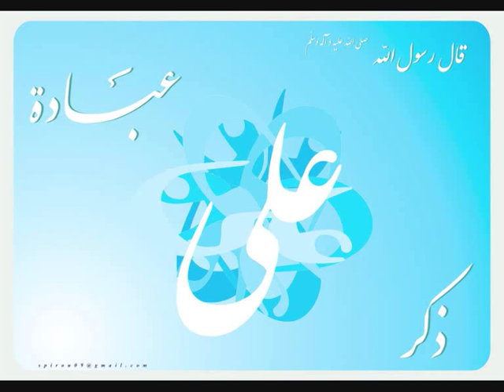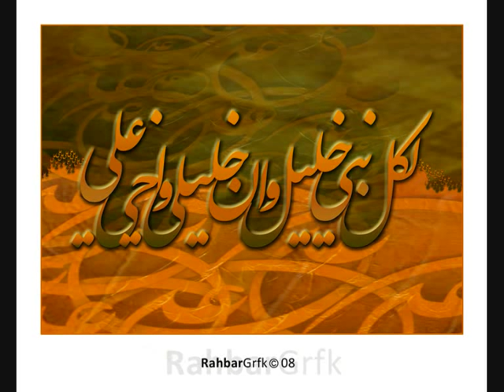Poems for Imam Ali در مدح امام علی ع -سماواتی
اشعاری زیبا در مدح امام علی علیه السلام- با صدای حاج مهدی سماواتی
Poems for Imam Ali  - Mr Samavaty